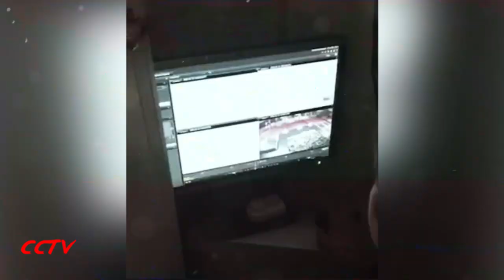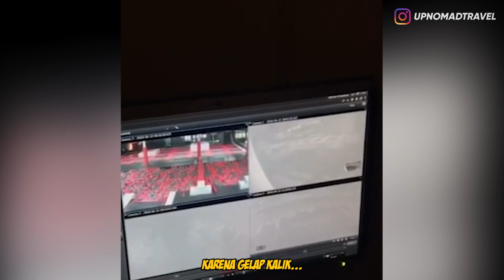5 PENAMPAKAN HANTU EROPA PALING MENYERAMKAN 👻 | HORMAD #128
Halooo semuanya...
Episode HORMAD kali ini masih 1 series dengan episode kemarin, so buat kalian yg belum nonton kalian bisa tonton dulu disini.